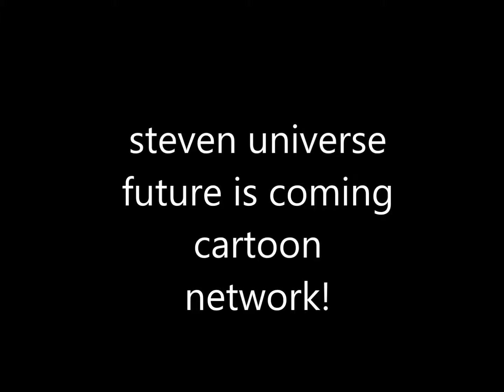steven universe future coming!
rebecca sugar by steven universe future